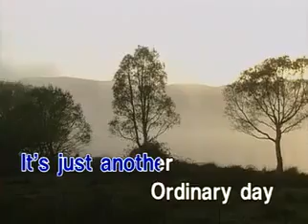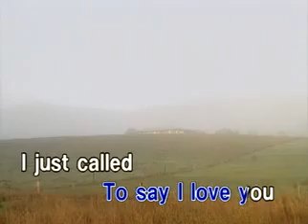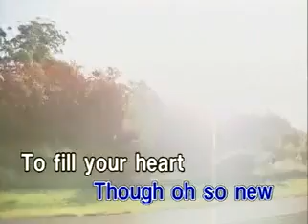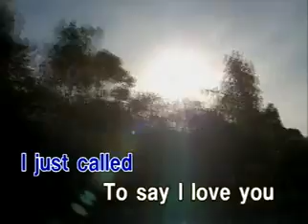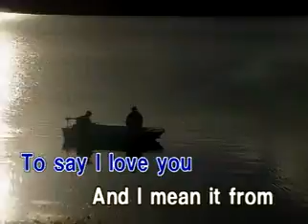STEVIE WONDER i just called to say i love you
J'Ai Simplement Appelé Pour Te Dire Je T'Aime

Pas de jour de l'an
A fêter
Pas de bonbons au chocolat en forme de coeurs à offrir
Pas de premier jour de printemps
Pas de chanson à chanter
En fait c'est juste un jour comme les autres
Pas de pluie d'avril
Pas de fleurs qui fleurissent
Pas de samedi de mariage pendant le mois de juin
Mais ce dont il s'agit
Est quelque chose de vrai
Fait à partir de ces trois mots que j'ai à te dire

[Refrain]
J'ai simplement appelé pour te dire combien je me soucie de toi
Et je l'ai dit du fin fond de mon coeur

Pas de grand été
Pas de chaleur de juillet
Pas de pleine lune pour éclairer une tendre nuit d'août
Pas de brise d'automne
Pas de branches qui tombent
Pas même le temps pour les oiseaux de voler dans les ciels du sud
Pas de soleil de septembre (1)
Pas d'halloween
Pas de remerciements pour toute la joie que tu m'as apporté à noël
A la fois vieux et si nouveau
C'est de remplir ton coeur comme ces trois mots ne pourraient jamais le faire.

[Refrain] x2

De mon coeur
De mon coeur

(1) plus exactement pas de soleil durant le mois de la balance (signe astrologique)